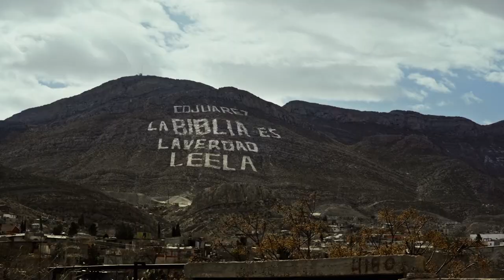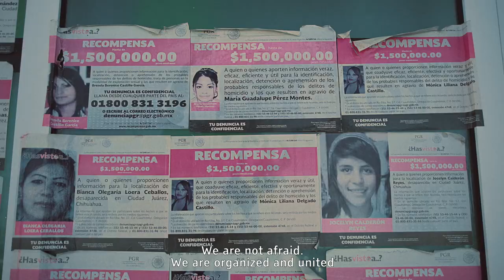Luchadoras (Tumult Film | Official Trailer)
"Luchadoras" portrays the courageous female wrestlers of Ciudad Juárez, a city known for its high murder rate against women - who in the ring and in their daily lives fight to redefine the image of what it means to be a woman in Mexico.

Screening during the 2021 SXSW Festival.

Cast: Lady Candy, Baby Star, Little Star, Mini Sirenita, and Special Appearance Miss Kath.

Director: Patrick Jasim, Paola Calvo